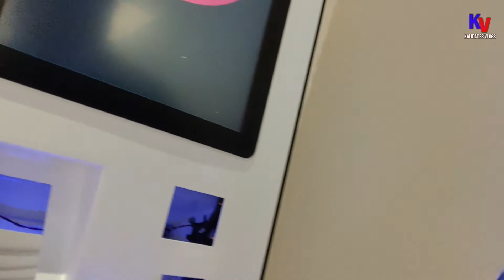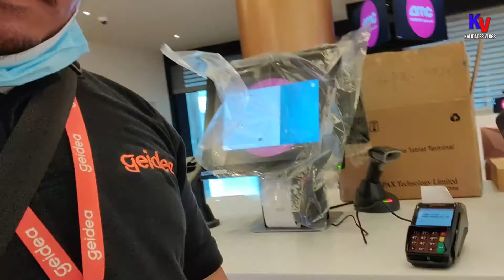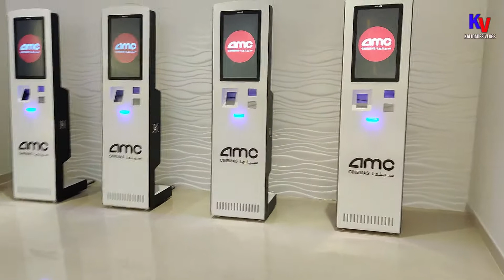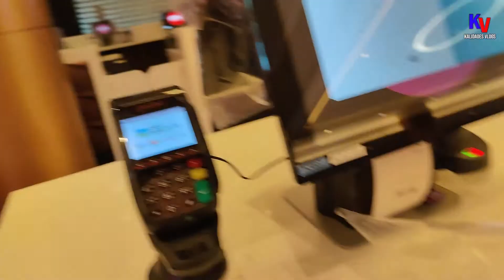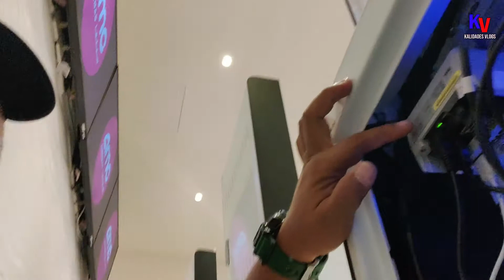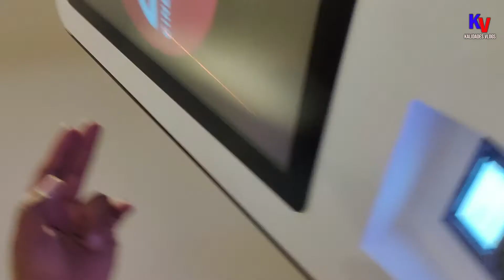Verifone UX300 Installations at AMC Cinema, Star Avenue Jeddah KSA | Kalidades Vlogs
I am so proud that I am part of this big company and number one in dealing with POS Machines.
No matter what or where you sell, geidea lets you start,
run and grow your business from one single app.